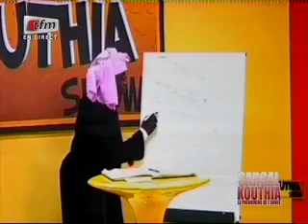Yeewu Leen - 26 Janvier 2015 - Sargal Kouthia,le phénoméne de l'année